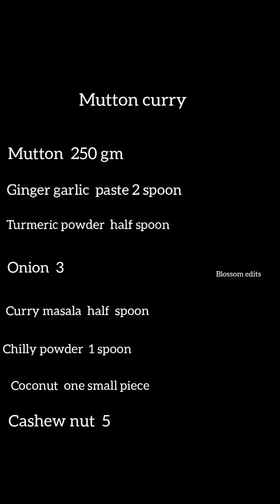bachelor mutton varuval recipe Tamil Nadu style 2021 😋😋😋😋🤤🤤🤤🤤🤤 in 2 minutes video